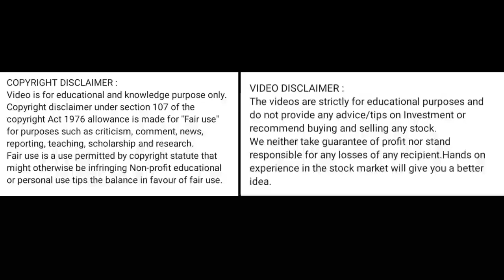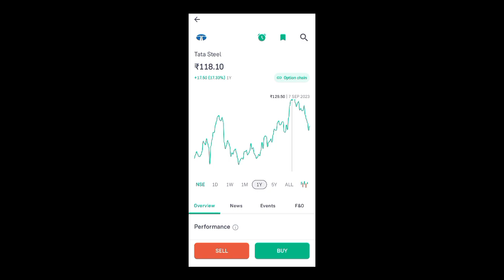tata steel share price today l tata steel share news today l tata steel share latest news today